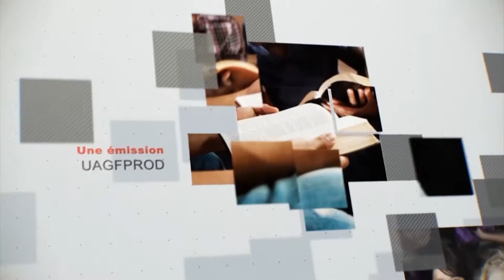Leçon 11 : Questionnaire JA, Vendredi 13 Décembre 2019, S'interroger